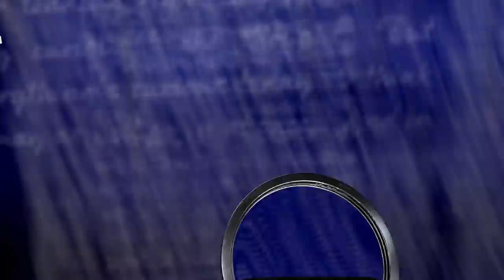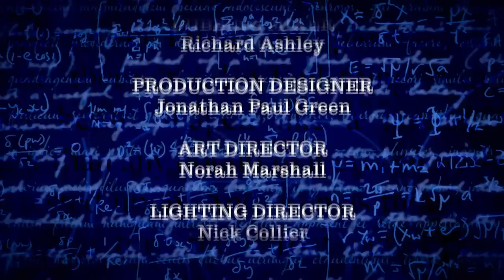QI Full Episode: Quaffing | Season Q Episode 11 | Including Jo Brand, Phill Jupitus & Prue Leith